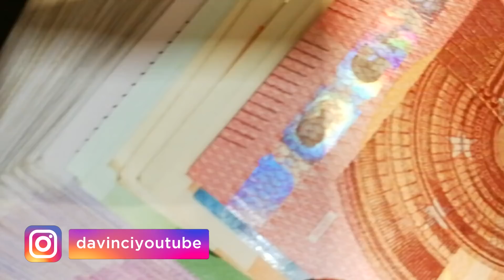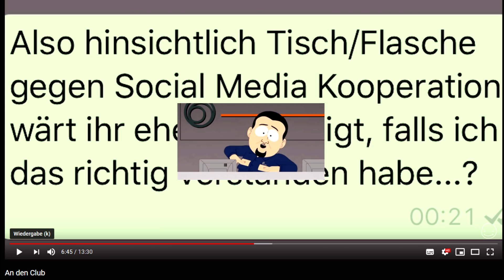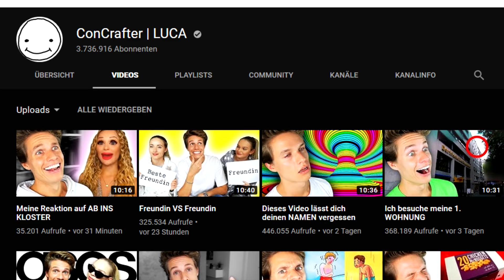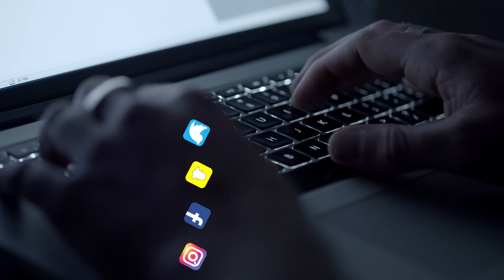ConCrafter und sein abgehobenes Statement! Ist ConCrafter zu arrogant?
►Mein PC